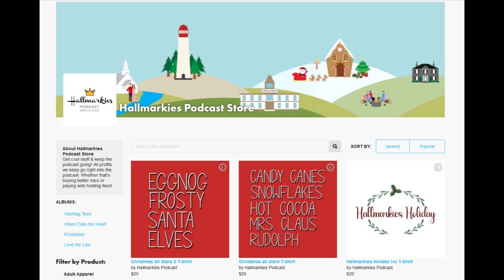Stacey Farber Interview (Butlers in Love, Virgin River)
Today Rachel had the chance to talk to actress Stacey Farber about her new role on Hallmark's Bulters in Love and the recent season of Virgin River.